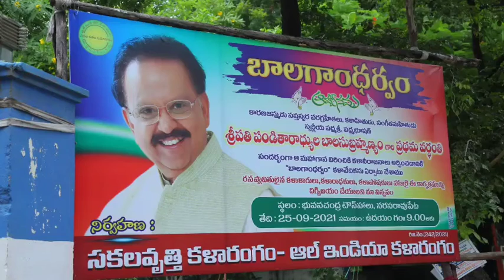బాలగాంధర్వం-2021 part_3